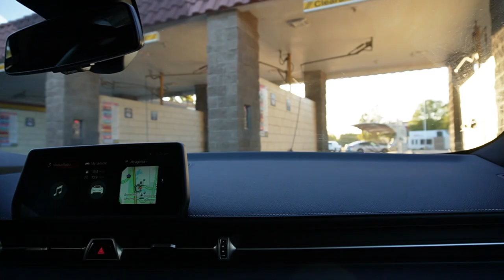What Happened To My MK5 Supra? Its Not What You Think!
KiesMotorsports (NOUR5)
SimplyCarbonFiber (NOUR10)
BurgerTuning
FCP EURO
AzaAutoWheel
Suvneer
SSR Performance
Valvetronic (NOUR)
RoughCountry